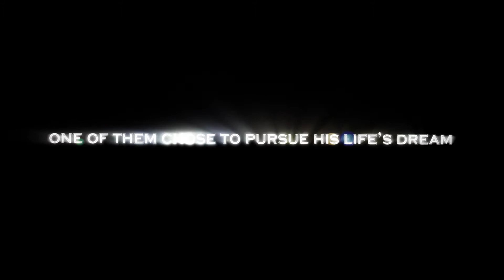Captain Buffalo - Official Trailer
After losing his SWAT partner to AIDS, a police officer finally pursues his dream of becoming an actor only to have his brother and SWAT team leader's homophobic views block his path.